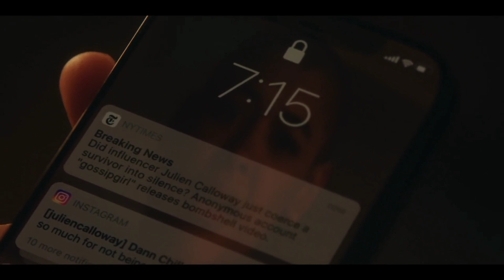Gossip Girl 1ª Temporada - Julien é cancelada •Ep.09• [Reboot 2021]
☆ ☆ 𝐒.𝐂 ☆ ☆

Oii galera, para você que não conhece o canal ainda. Nesse canal eu posto as melhores cenas de séries que acabaram de ser lançadas ou atualizadas com novas temporadas com ótima qualidade. Espero que gostem...

☆ ☆ 𝐒.𝐂 ☆ ☆